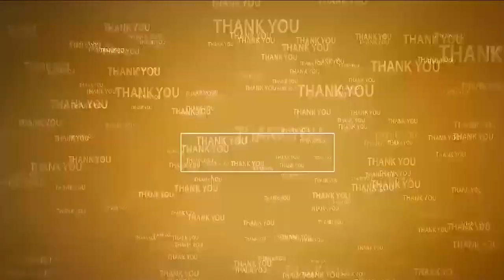దెబ్బ‌కు దెబ్బ కొడ‌తాం.. ముందుకు పోతాం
- రూరల్ నియోజకవర్గ ఇంచార్జి అనం